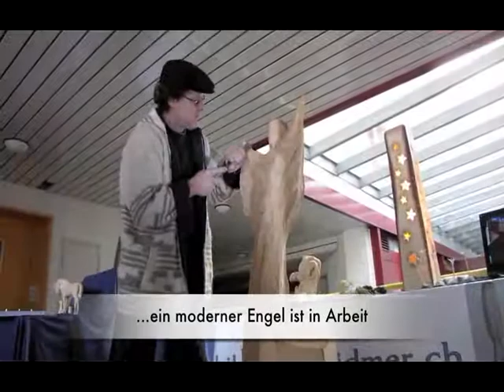Paul Widmer Schnitzshow im Zentrum Gutenbrunnen Buttikon 11.12.2010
Das Gewerbe im Zentrum Gutenbrunnen in 8863 Buttikon SZ führte vor Weihnachten 2010 einen kleinen Gewerbe-Weihnachtsanlass durch.

Dazu wurde ich eingeladen eine Schnitzshow zu zeigen.
Ich nahm ein paar meiner fertigen Skulpturen und Werke mit.
Und stellte zwei begonnene Engelskulpturen auf an denen ich dann weiter arbeitete . Den ganzen Tag über kamen Besucher. Die vielen Gespräche an diesem Tag haben mich sehr gefreut.

Paul Widmer
Holzbildhauer
Steinbildhauer
Birkenhaldenstrasse 6
8738 Uetliburg SG

Bildhauer-widmer.ch

Shop bei:
Maag-isch.ch